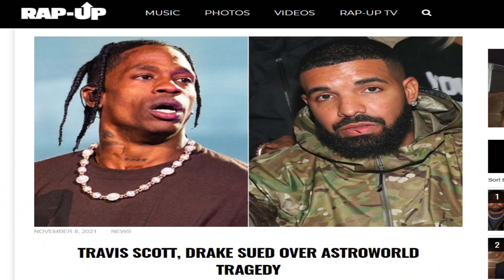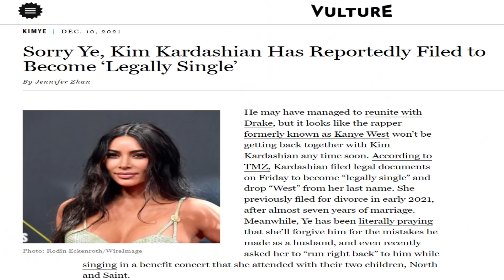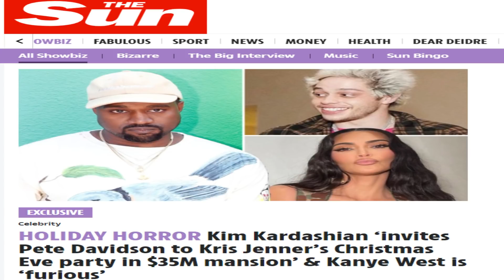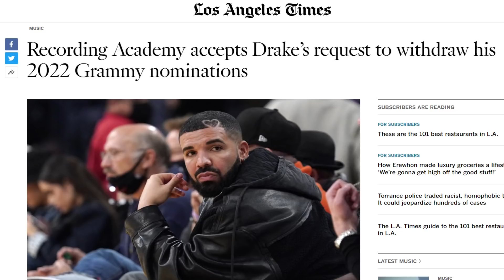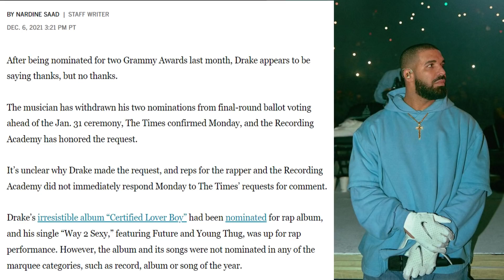Travis Scott refuse toute responsabilité, Juicy Smouillet coupable, Kanye supplie Kim, Nick Cannon..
Hello les gens ;)! Chloe Bailey s'explique sur sa sucette, Travis Scott répond aux critiques, Jussie Smollett est jugé coupable, Kanye et Drake font leur concert, Drake se retire des grammy's... Dites en commentaire ce que vous en pensez !

RDV TOUS LES SAMEDIS dans L'ONGLET "COMMUNAUTE" de la chaine YouSip pour participer aux votes !

RDV TOUS LES DIMANCHES POUR LCDLS​ résumé de l'actu gossip de la semaine !